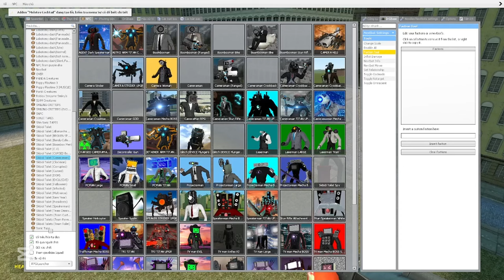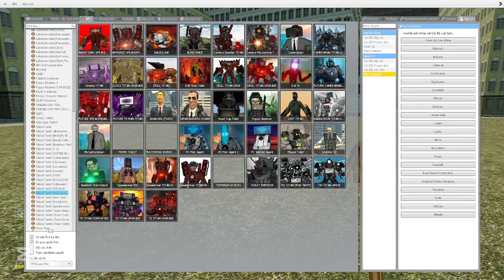Skibidi toilet soundwave 08